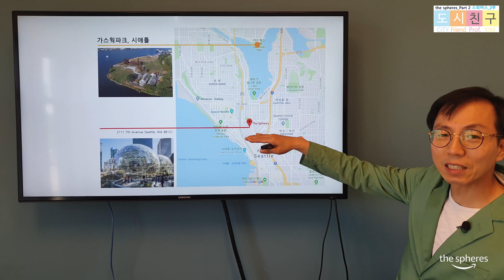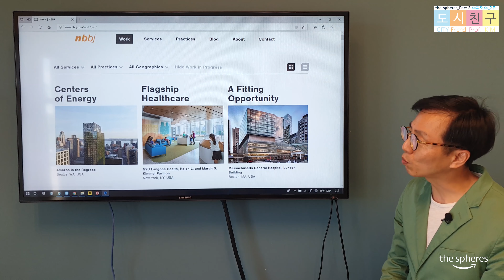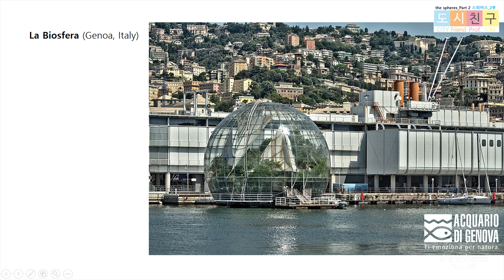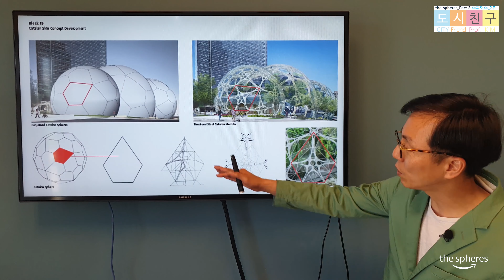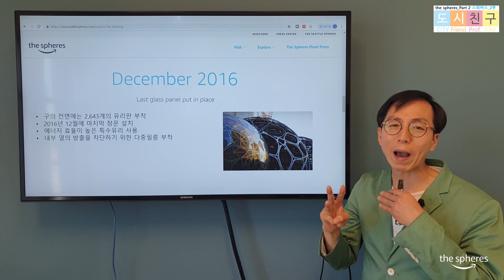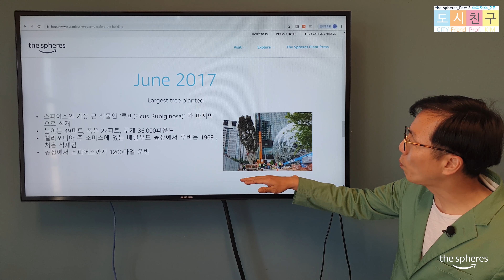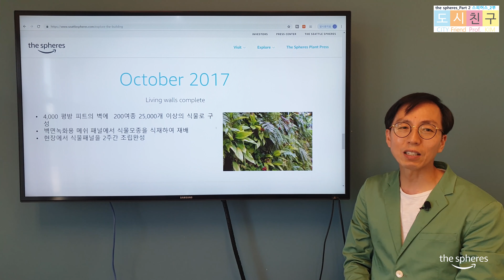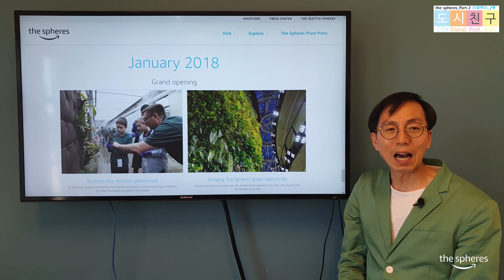식물과 함께하는 스마트 그린오피스!!! 아마존 스피어스 2부_알아보기/ amazon the Spheres Part 2_Explanation [세계도시이야기 #15]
[세계도시이야기_미국_시애틀] 아마존 스피어스 2부_설명
2018년 1월 29일 세계 최대 온라인 소매업체 아마존이 미국 시애틀 본사 바로 옆에 새로 지은 혁신적 업무공간인 ‘더 스피어스(the spheres)’를 처음 공개하였다. 7년간 40억달러(약 4.6조 억원)를 투자해 만든 야심작으로 ‘도심 속 열대우림’을 재현하였으며,  약 30m 높이에 지름 40m의 거대한 유리돔 3개가 연결된 형태이다.
620t의 철강과 5400톤의 콘크리트, 2643개의 판유리가 사용되었다.
아마존은 2013년 2월 직원들의 역량을 끌어올려 혁신적인 사고를 이끌어 내기 위해 업무공간에서 변화가 있어야 한다고 생각하여 업무공간에 대한 다양한 아이디어에 대해 연구한 결과, 일반적인 사무실보다 식물로 가득 찬 업무공간에서 직원들이 보다 생산적이고 창의적인 아이디어가 도출된다는 학술연구를 기반으로 실내 공간을 실내정원화하기로 결정하여 스피어스 프로젝트를 추진하게 되었다.
평일에는 아마존직원들이 이용을 하며 매달 첫째주와 셋째주 토요일에만 인터넷사이트를 통해 예약을 한 일반인들에게 개방을 하고 있다.

- 촬영기기: 갤럭시S9+, 오즈모 포켓
- 짐벌: Zhiyun Smooth 4
- 촬영일자: 2019년 5월 4일
- 편집프로그램: 프리미어프로 CC 2015

[World City Story_USA_Seattle] the spheres part 2_explanation
On January 29, 2018, Amazon, the world's largest online retailer, first unveiled "the spheres," a newly built innovative workplace right next to its Seattle headquarters. The ambitious project, which cost $4 billion over seven years, recreates the "tropical forest in the city" and features three giant glass domes about 30 meters high and 40 meters.
620 tons of steel, 5,400 tons of concrete and 2,643 plate glass were used.
In February 2013, Amazon studied various ideas on work space in order to raise the capacity of its employees and lead to innovative thinking, so it decided to turn the interior space into a garden based on the academic study that employees would be more productive and creative than ordinary offices.
Amazon employees use it on weekdays and open it to ordinary people who make reservations through Internet sites only on the first and third Saturdays of every month.
- Photo camera: Galaxy S9+, Osmo Pocket
- Gimbal: Zhiyun Smooth 4
- Rec. Date: June 4. 2019
- Editing program: Premier Pro CC 2015